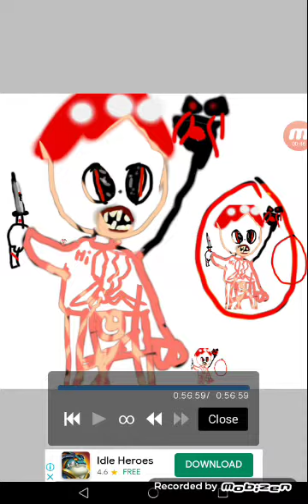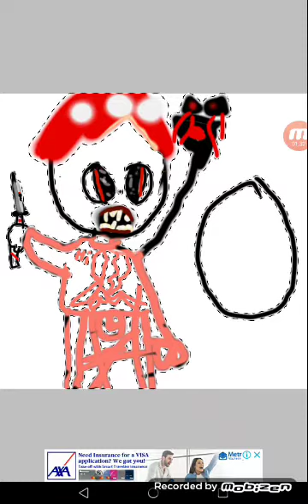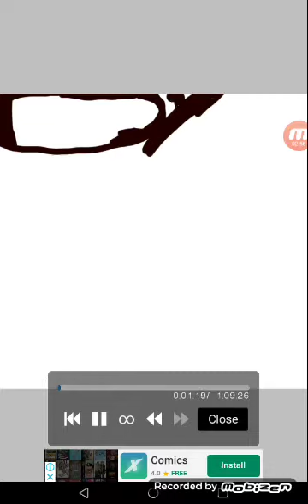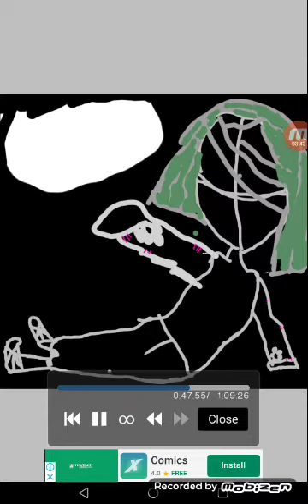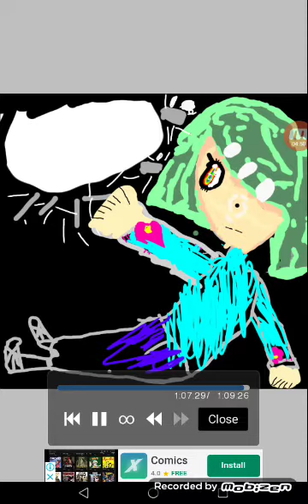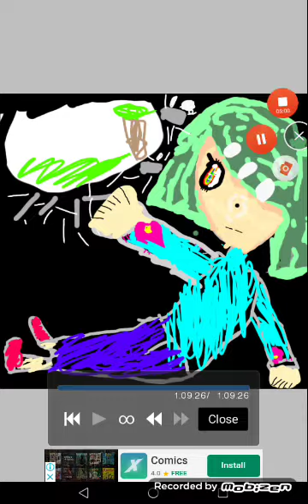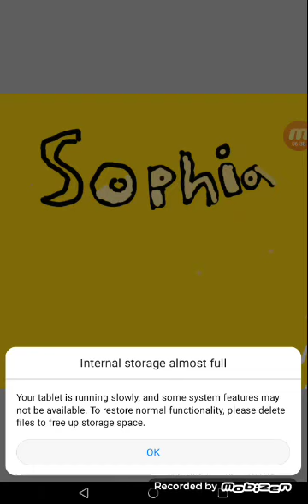Guest what do I draw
Be like me drawing